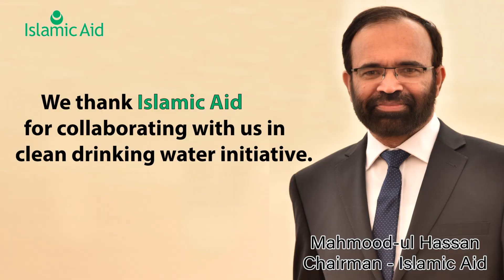Water Filtration Plant | Feed Back | Sarwar Foundation | Perveen Sarwar Mohammad Sarwar [Sub-Eng]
MPA Mubeen Khilji remarks about Sarwar Foundation Clean Water Initiative. Our sole mission is to serve the underprivileged but we can not do it without your cooperation.